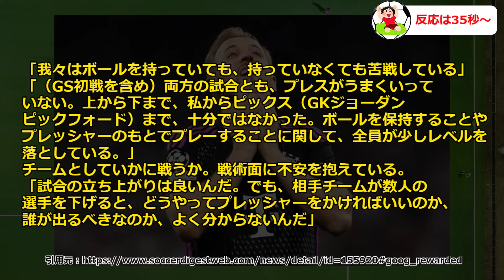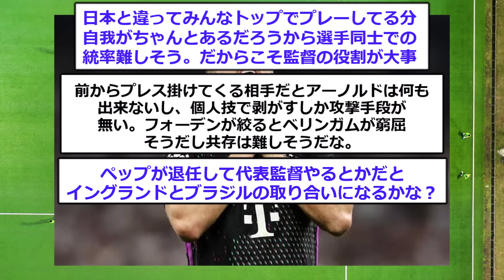【衝撃】サウスゲート監督の無能っぷりが遂にイングランド選手達から明かされる！！！！！！！